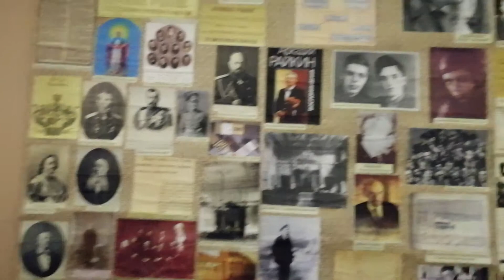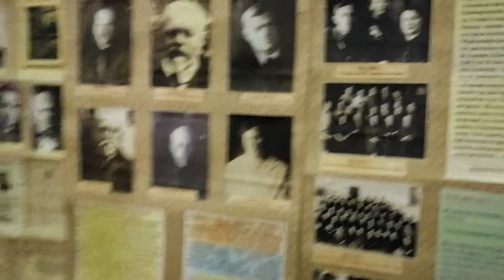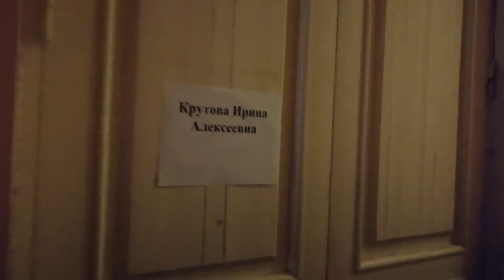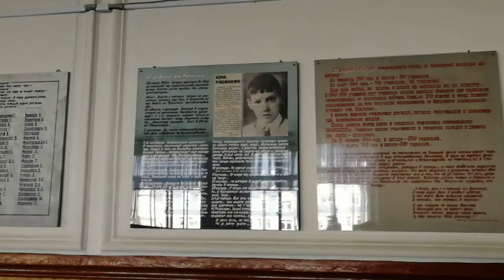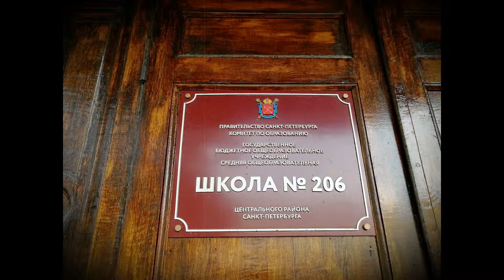Школа 206 встреча выпускников 2018 Санкт Петербург